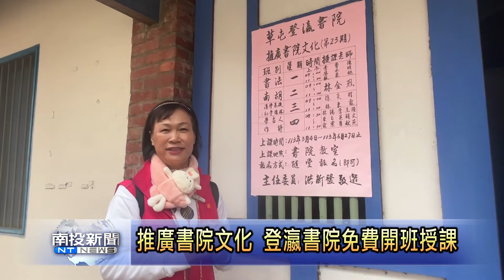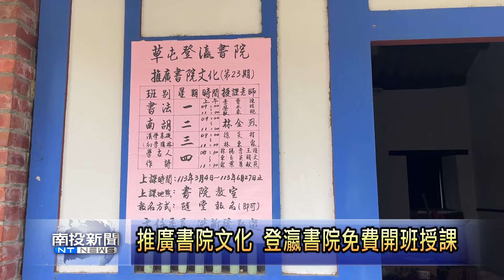草屯登瀛書院 春祭頒發優秀生獎學金 南投新聞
草屯鎮的國家三級古蹟登瀛書院，舉辦春祭並頒發清寒優秀學生獎學金活動，現場並且依古禮安排魁星爺手持魁星筆來為學生與鄉親開智慧。主辦單位表示，受到少子化的影響，今年各校推薦受獎人數減少到168位高國中小學生，前來接受表揚。